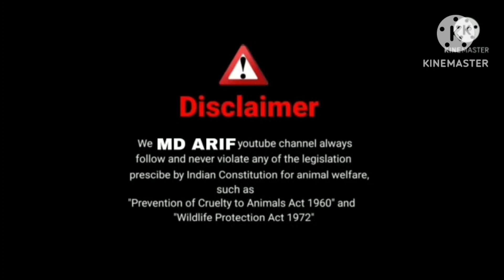dhamaka offer Bhiwandi Malwa Sojat bakre available (9867337274)